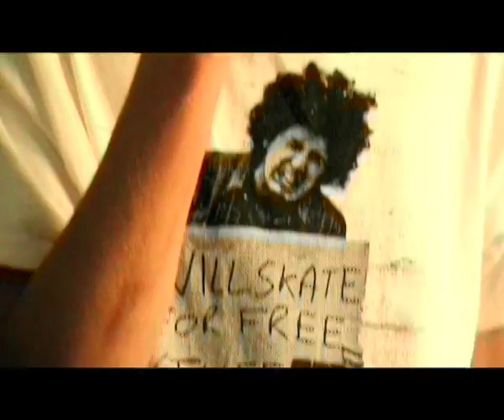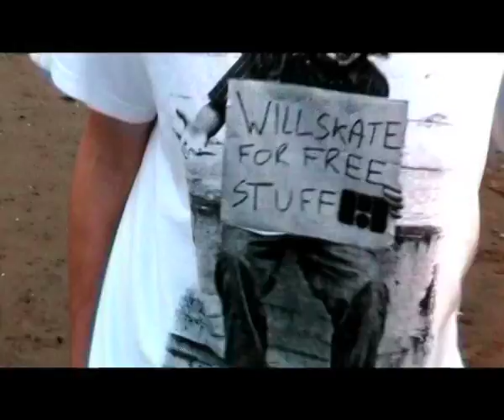Cosmo Jarvis final